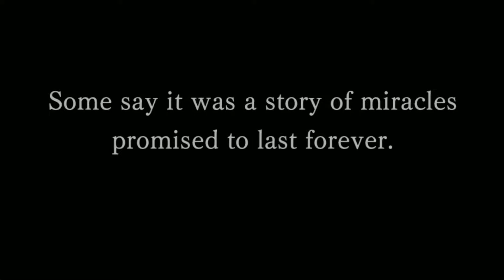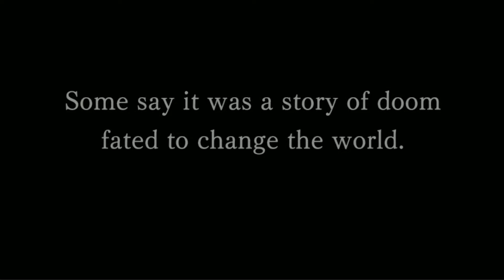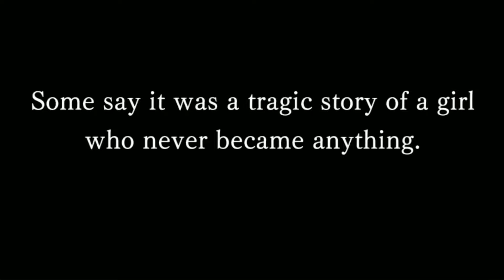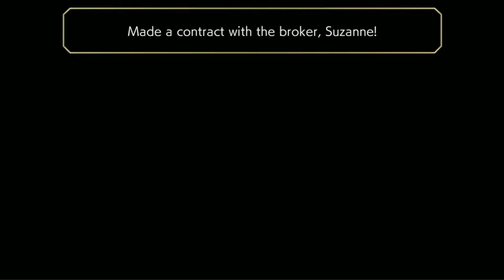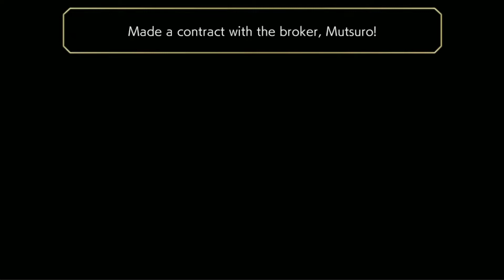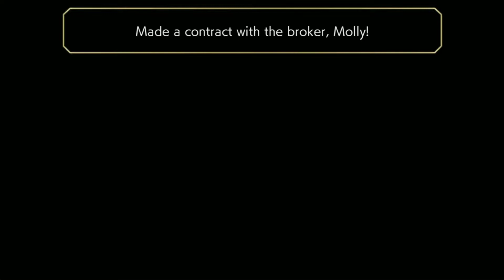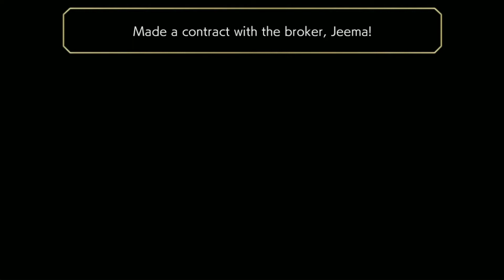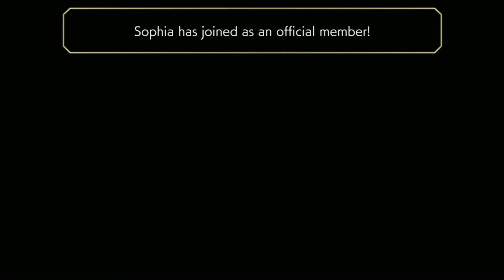Another Eden (Android) - Episode: The Lost Tome and the Silver, Unfading Flower - Walkthrough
This is a walkthrough of Another Eden Episode, The Lost Tome and the Silver, Unfading Flower, complete with exploration, all the Random Encounters and Cutscenes.
Timestamps:
0:00 Chapter 1: The Auction City that Never Sleeps
1:30:28 Chapter 2: Treasure Seeker
5:32:30 Chapter 3: The Flower in your Eye
7:41:26 Final Boss - Nimros
7:48:10 Ending
8:01:49 Collecting Episode Rewards